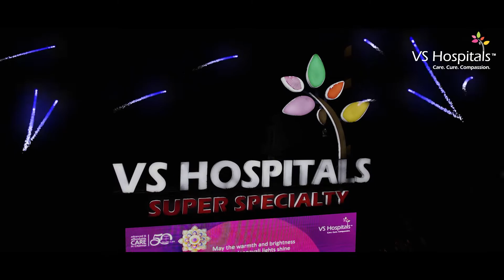VS Hospitals-Happy Diwali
Have a wonderful Diwali and enjoy the festival of lights. May God bless you all and keep you in good health and spirits always.
Happiness is in the air because it is the festive feeling of Diwali, which surrounds us. Shower love, care, and joy on everyone you meet. Rejoice on this blessed occasion and spread sparkles of peace and goodwill. Have a Happy Diwali!

Advance Cancer Care: #13. East Spurtank Road, Chepet, Chennai - 600031
VS Super Speciality (Center for Advanced Surgeries) - International Medical Tourism: #815/306, Poonamalle High Road, Kilpauk, Chennai - 600010